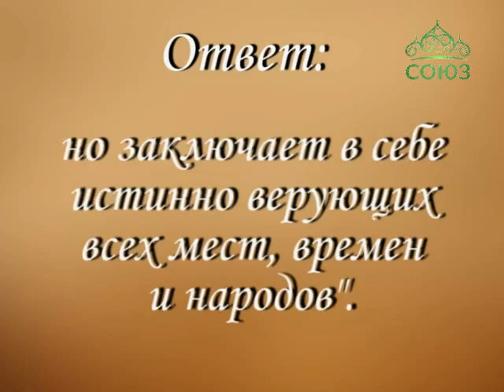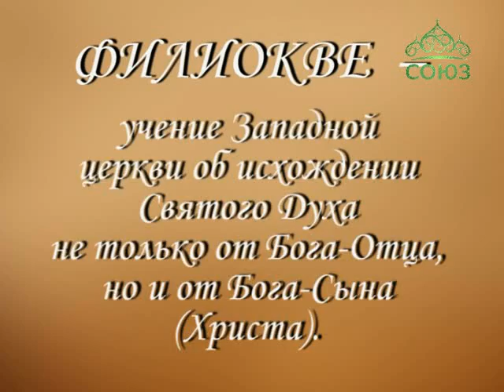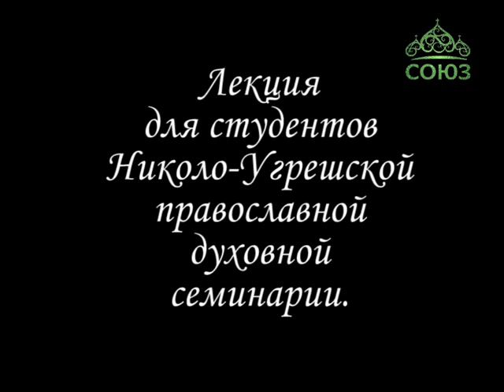Уроки православия. Учение о Церкви. Ключевые темы церковной догматики. Урок 33. 26 января 2017г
Мы продолжаем знакомиться с «Учением о Церкви» вместе с к.ф.н. диаконом Павлом Сержантовым. На прошлом уроке мы узнали, что самые основные знания о Церкви изложены в Символе веры. А еще о том, что в словах «едина Святая, Соборная и Апостольская» заключены свойства Церкви. О них о. Павел и будет говорить сегодня…